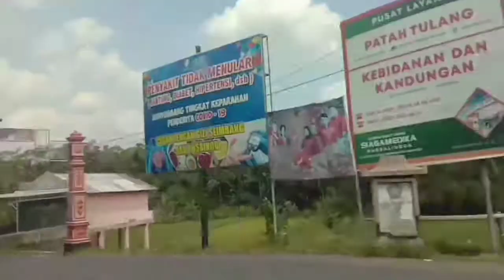Bag. 1 | Purbalingga - Jakarta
3 - 6 September 2021